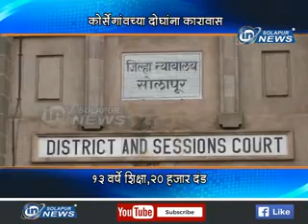KORSEGAON AROPI SHIKSHA | IN SOLAPUR NEWS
KORSEGAON AROPI SHIKSHA